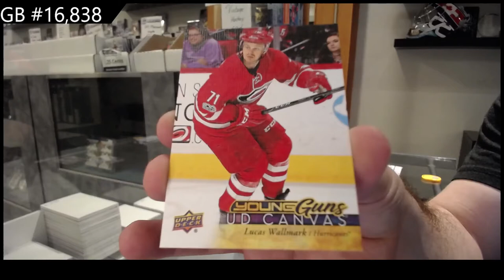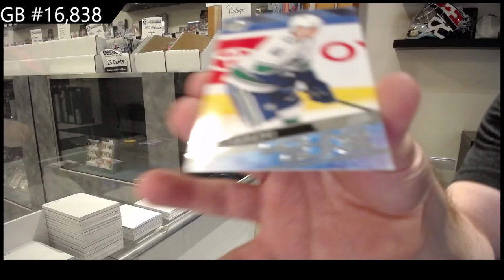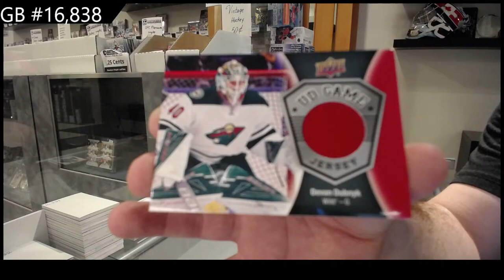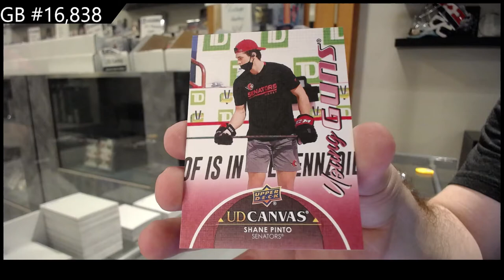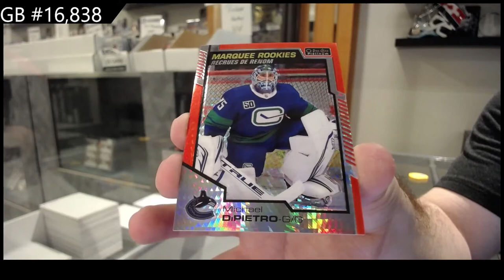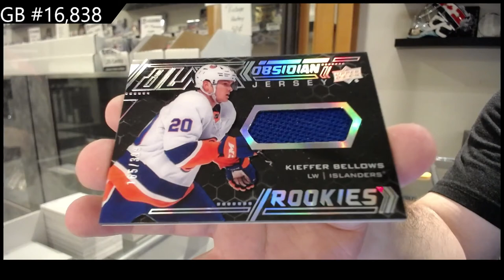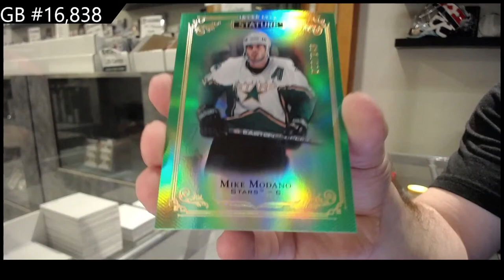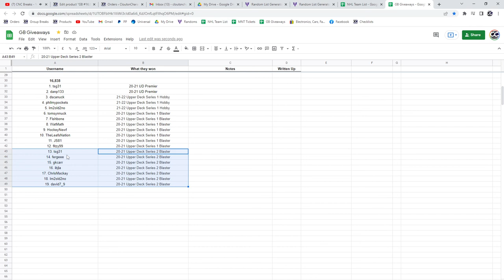Sunday Night Monster Hockey Box Break With Premier - C&C GB #16,838